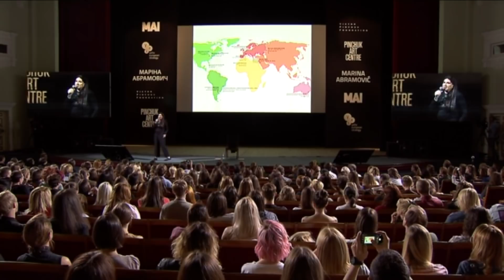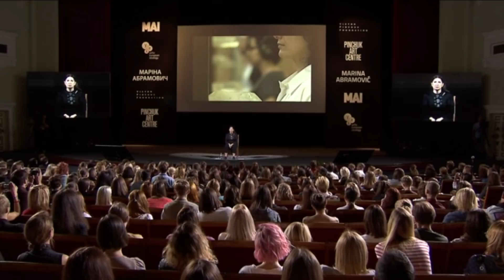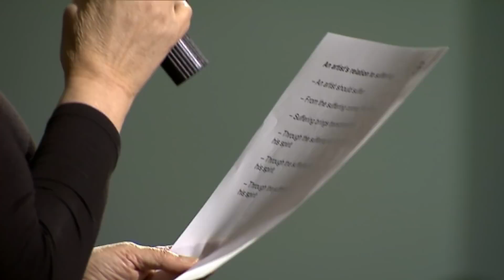Marina Abramovic public lecture “Artist Body / Public Body”